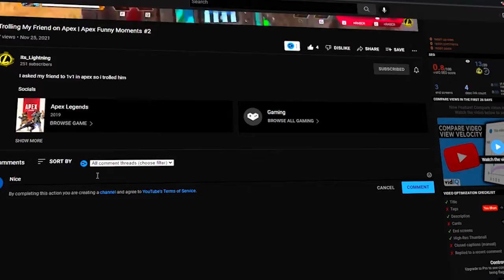THE *NEW* FORTNITE CHAPTER AND SEASON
Socials

Thank yall for all the support through out the times. Im great thankful all of yall.